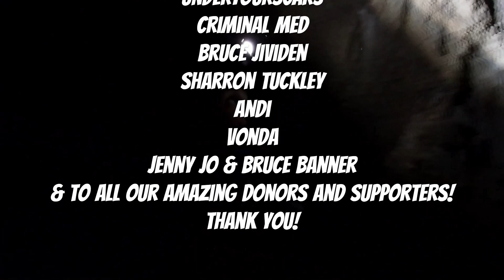Interesting Finds Near Alleged Murderer's Property - Search 4 Dylan Rounds - Part 2 (You Vs. Wild)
To help get Our Cadaver Doggie get some new gear check out her wish list:

To help get Our Cadaver Doggie get Training aids check out the fundraiser:

Aidan is known to have traveled from California to Utah on April 26 2022. He then drove back to Nevada and stayed the night in Wells, checking out of a hotel room at approximately 6:23 a.m. April 27. He traveled south on U.S. Highway 93 and parked his pickup truck on the shoulder near mile marker 23. At approximately 8:50 a.m. on April 27 a Nevada State Police trooper found the vehicle abandoned.~~The Sheriff’s Office was notified of the situation on April 28, and began a search for Aidan. His tracks were located leaving the area where the pickup was abandoned, and he was tracked for more than 10 air miles. He has not been located despite multiple search efforts.

Dylan Rounds is a missing 20 year old. He went missing from his farm in Lucin, Utah. He was last Heard from on Saturday, May 28th (at his farm) by his grandmother at 6:51 am. He said he would call her back because he needed to get his grain truck put away in the shed (5 miles away).He has not been seen since.

Susan Marie Powell is a missing person from West Valley City, Utah, whose disappearance (December 6 2009) and murder, as well as the investigation, garnered national media attention. Susan's husband Josh was named a person of interest in the investigation into her disappearance, but was never charged.

Thomas "Tommy" Novak was last seen about 10 pm on July 25th, 1958 on the Lawrence Carter Ranch in Park Valley, Utah wearing a tan shirt and blue jeans. No cars or horses were reported missing, so it is assumed the boy left on foot.

"Bring Them Home Search Teams" is the Non-Profit we started so that we can go out and search for missing people. Our goal is to find Dylan Rounds and anyone else missing and reunite them with their families.

Thank you to everyone who has helped donate we are so grateful for all of you : )

If you want to help get supplies for searching check out our Search Wish List: